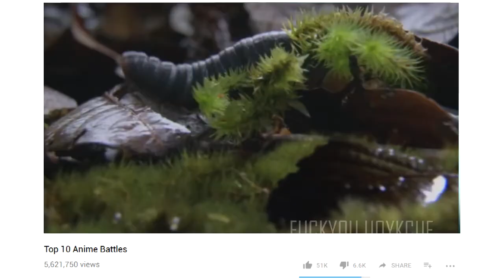succworm.mp4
YOU ALREADY KNOW WHAT THE FUCC GOIN ON